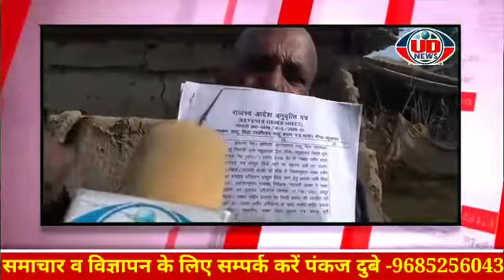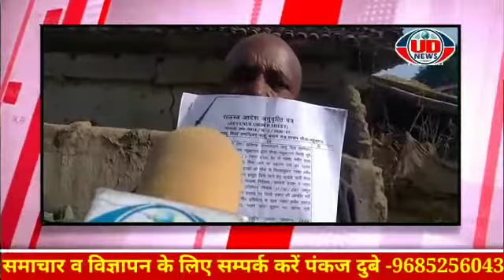सिंगरौली पक्ष-2 वर्षों से चल रहे जमीनी विवाद के कारण दोनों पक्षों में हो सकता है घमासान युद्ध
‎UD-NEWS से वीडियो